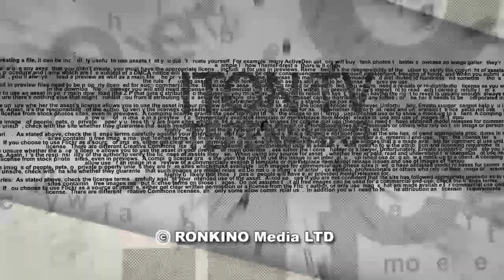Израильский дипломат: Турки победили без боя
Что на самом деле означает соглашение между Путиным и Эрдоганом по Сирии, как поведут себя курды, к чему приведет реализация данного плана? В студии ITON.TV израильский дипломат, ст.научный сотрудник института национальной ‎безопасности ‎Цви Маген, в прошлом - офицер военной разведки, глава спецслужбы "Натив", ‎Чрезвычайный и ‎полномочный посол Израиля в России и Украине.‎ Ведущий - Александр Гур-Арье. Все программы с Цви Магеном